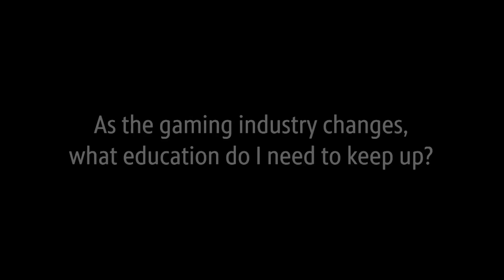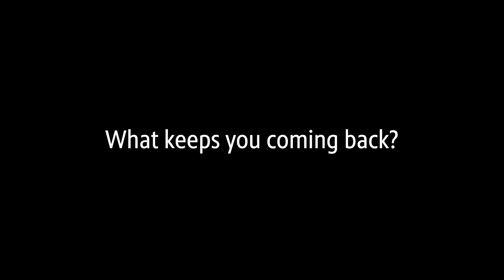Career Explore NW-Senior Technical Environment Artist-Cyan Worlds - Q&A